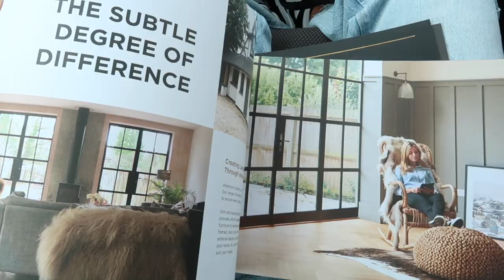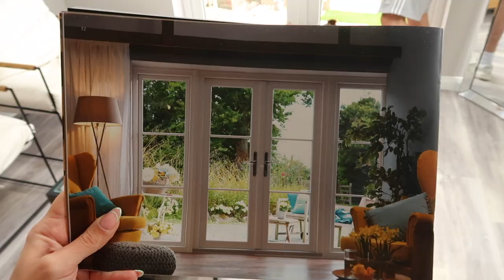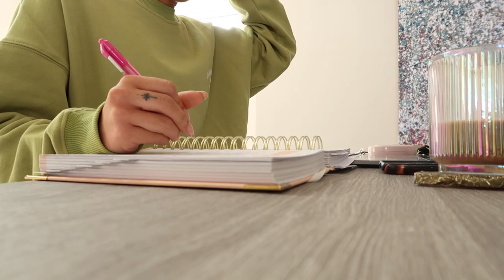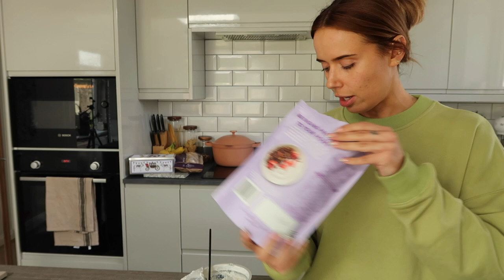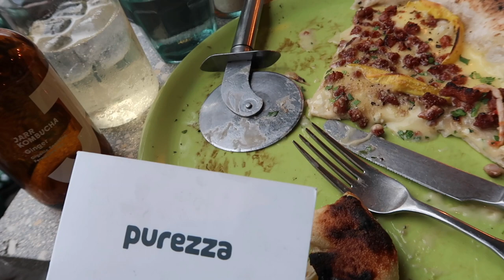A LIFE UPDATE: I'VE GOT SOME THINGS TO SAY | Suzie Bonaldi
✧ A LIFE UPDATE: I'VE GOT SOME THINGS TO SAY ✧

**Tote Bag (currently out of stock)
smaller version

**Sweatshirt (xs)

**Shorts (xs)

**Sports Bra (s)

Sports Bra

(similar) Fendi Camera Bag

Shirt (sold out)

Pre-loved Chanel 19

✧ ITEMS SHOWN ✧
Glass Coffee Mugs

**Heat Protectant

Airwrap (put stock notifications on)

**Lip Tint

**Tinted Moisturiser (34w)

**Brow Master (coffee)

**Lip Pencil
1. Stone
2. Peach'd

**Luxe Tan Drops

**Eye Masks

**Liquid Facial D-stress

**Intense Hydrating Booster

**Radiance Facial

**Pressed Powder

**Brow Gel

**Blush (pretty in pink)

**Complexion Rescue

**Ceramide Capsules

**8 Hour Cream

**SPF 50

**Capri Dolce Book

**Face Palette

**Lip Dew Trio

**Cleansing Balm

**SPF 50

Eye Cream